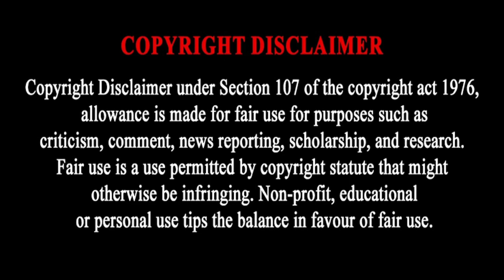Highest Paid South African Football Player 2022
HIGHEST PAID FOOTBALL PLAYER IN SOUTH AFRICA